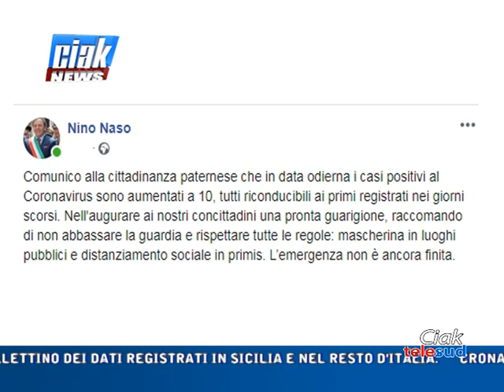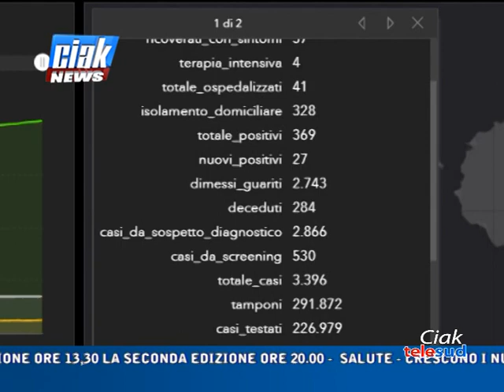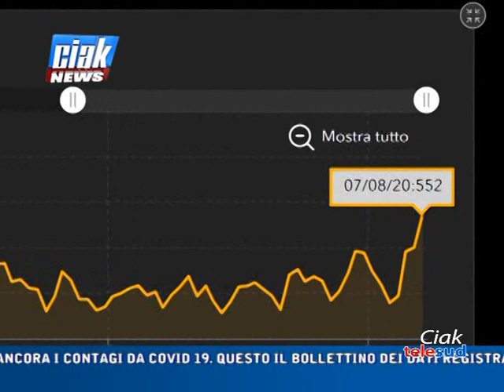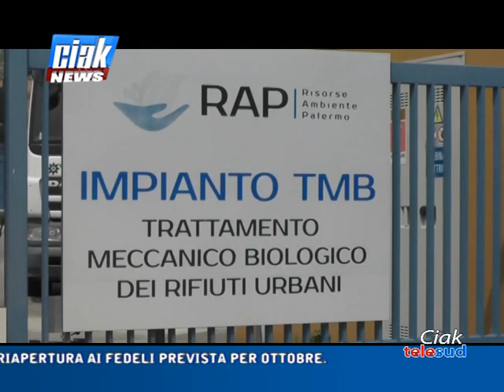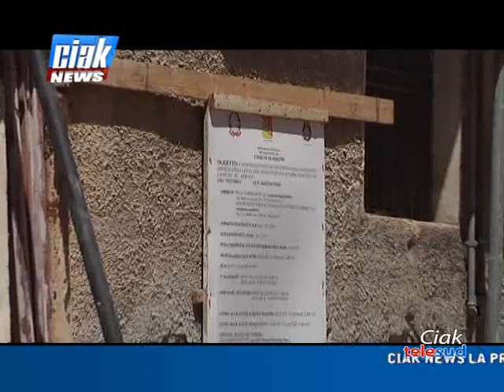Ciak News 07-08-20